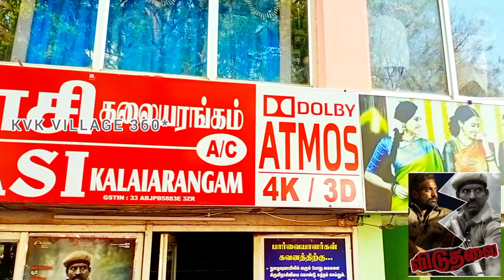Viduthalai Movie Review | 2nd Day Review | Kumbakonam viduthalai Review | KVK VILLAGE 360